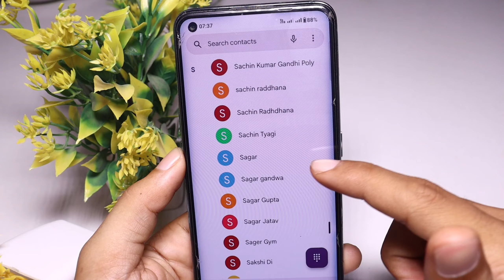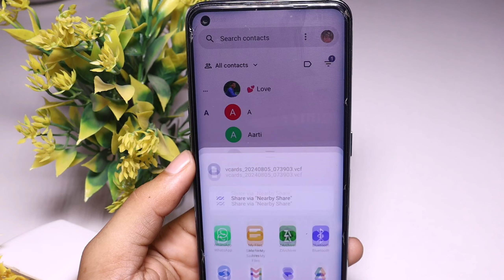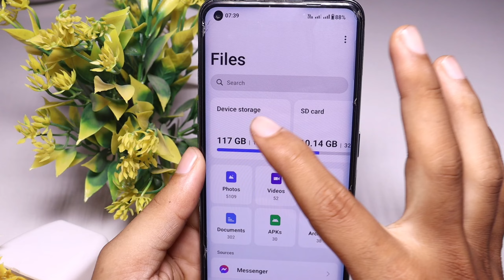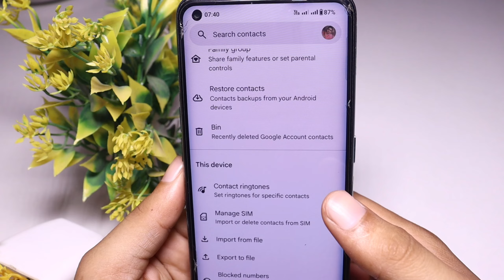ek sim se dusre sim me number kaise copy kare | 1 sim se dusre sim me number kaise transfer kare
Yours Queries 🔍

ek sim se dusre sim me number kaise copy kare
1 sim se dusre sim me number kaise transfer kare
sim se phone main number kaise copy kare
number copy kaise kare
sim1 se sim2 me number kaise copy kare
ek sim ka number dusre sim me kaise transfer kare
sim ka number phone me kaise copy kare
ek sim se dusre sim mein number copy kaise kare
dusre sim ka number kaise nikale
number copy kaise karen

Social Media 🔍